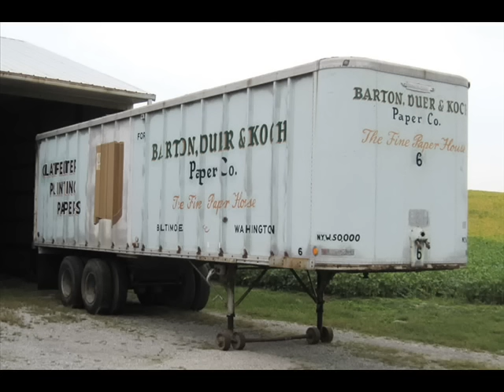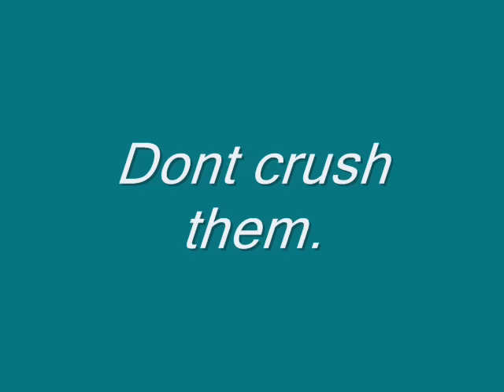OLD IRON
Some old trucks ready to be rebuilt and brought back to life. Well,,,, some are. Some are already finished.